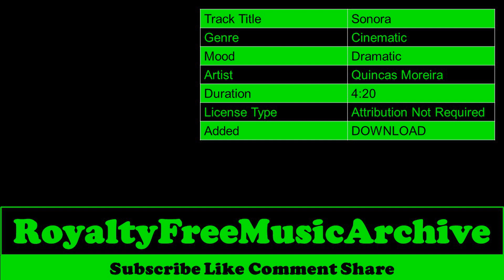Sonora - Quincas Moreira | Dramatic - Cinematic | Copyright Free Music | Royalty Free Music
🎵 Track Info   :

 Track Title  :  Sonora
 Genre        :  Cinematic
 Mood      :  Dramatic
 Artist      :  Quincas Moreira
 Duration  :  4:20
 License Type :  Attribution Not Required
 Added      :  DOWNLOAD